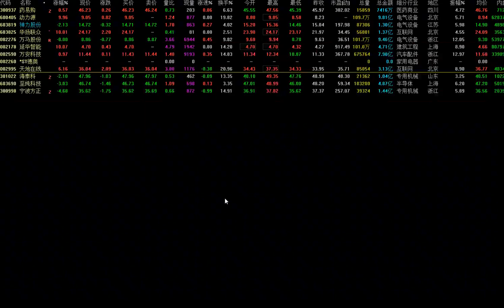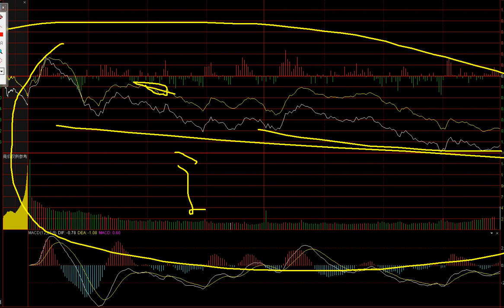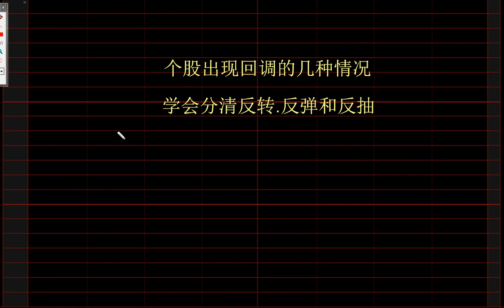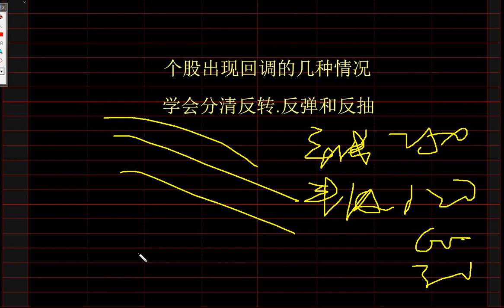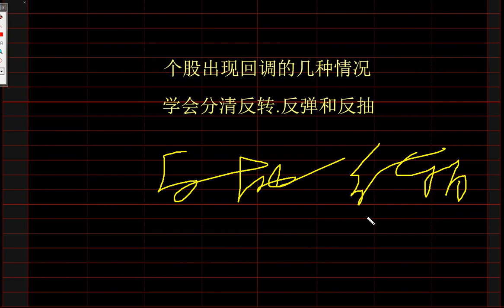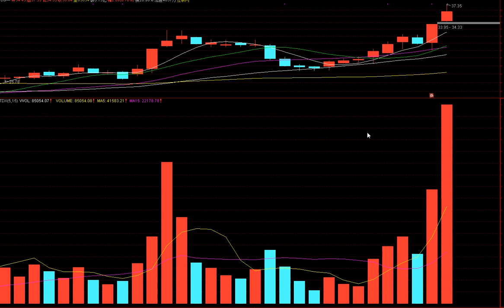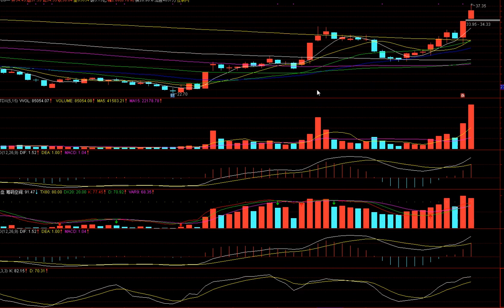學會個股回調級別，區別調整的力度，分清反轉.反彈和反抽！